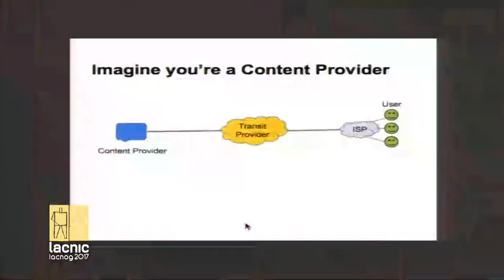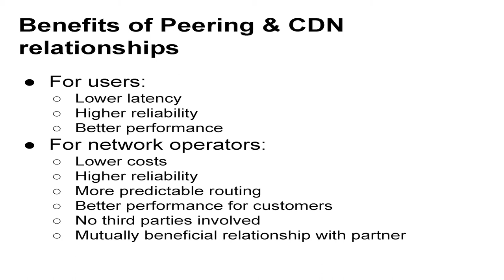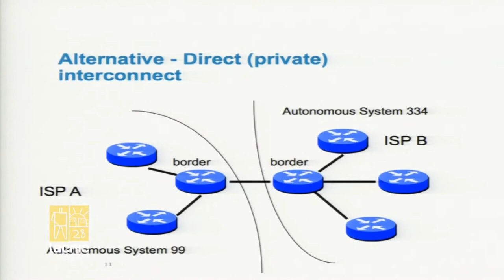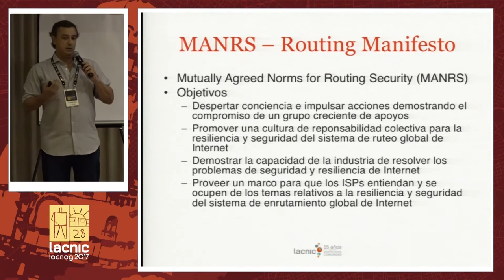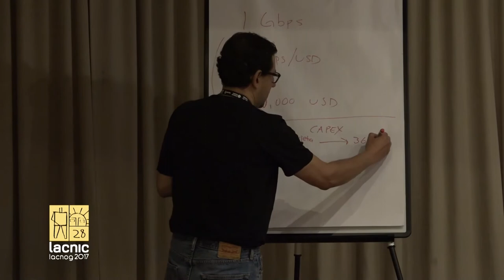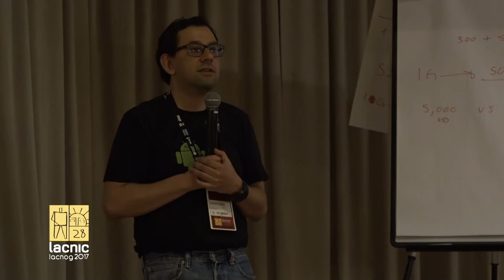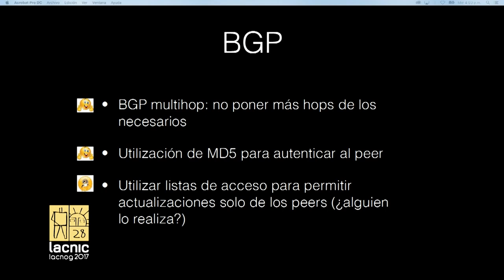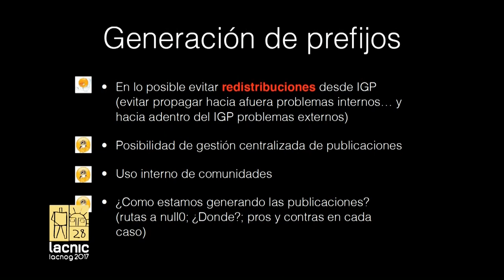Tutorial Peering Parte 1